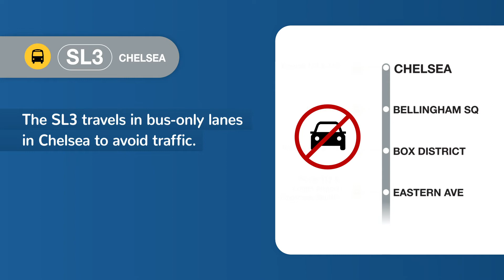SL3: New route. New routine.